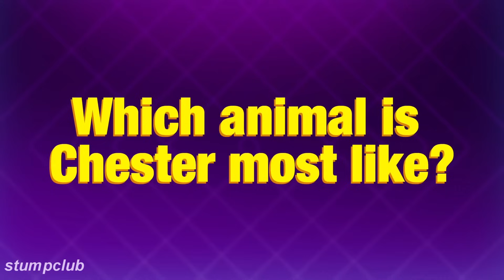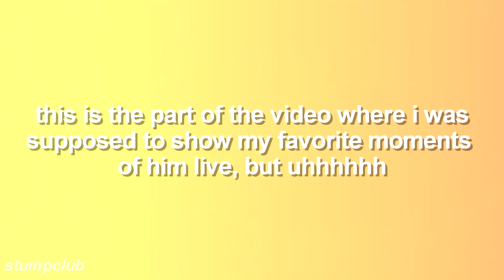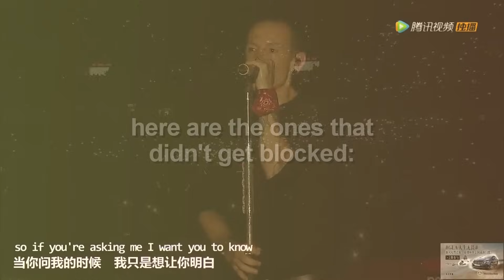chester bennington moments that make me miss him a lot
song in 2:15: a light that never comes - linkin park

first things first, please educate yourself on the continuous genocide occurring in gaza for 75 years. speak up, raise awareness, call for a ceasefire, and donate if you can as palestinians continue to suffer under the attacks of isr*el. below are links to guide you. from river to the sea, palestine will be free.

second, thank you to TOP XI for requesting this! i really wanted to upload on this channel again. i was surprised there are people still watching the mike video and many wanted more, it's coming soon! and after that, i hope y'all don't mind if i upload kpop videos soon! both lp and my favorite kpop groups make me happy :,)

and lastly, this video was really fun to make! i haven't watched any lp videos in a while, but i still remember these moments from the back of my head. chester bennington is just an amazing man and artist, thank you for everything and we miss you so much.